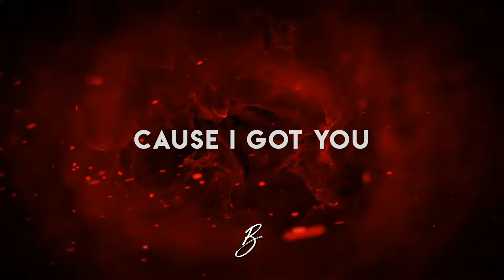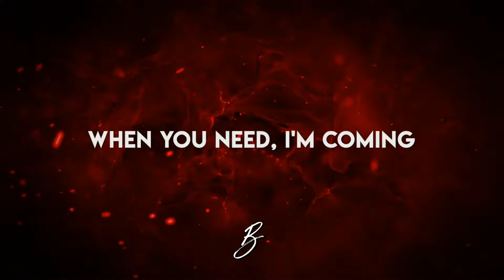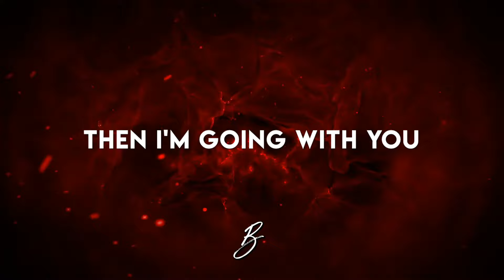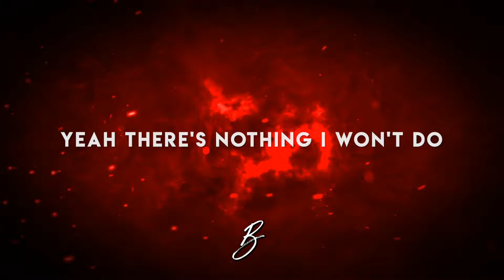Besomorph & Arcando - Army (ft. Neoni) [Lyric Video]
Besomorph & Arcando - Army (ft. Neoni)

➥ Stream & Download